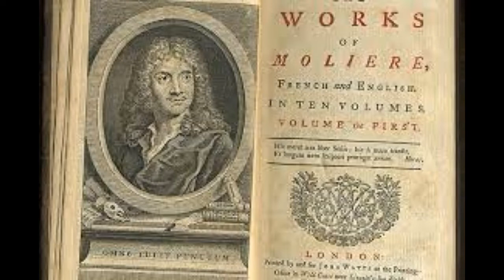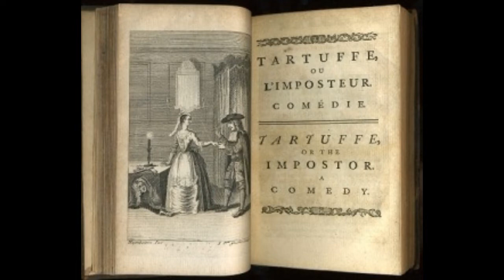Артюр Рембо. Наказание Тартюфа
Стихотворения Артюра Рембо в переводах Олега Кустова. Субтитры на русском и французском языках.

Артюр Рембо
Наказание Тартюфа

Диссонанс, диссонанс страстей сердечных под
Сутаной смоляной и рученькой в перчатке,
Когда он уходил, счастливый, без забот,
Беззубый рот в слюне, весь жёлт, ужасно сладкий,

Когда он уходил, молитву сотворя,
Какой-то Негодяй схватил его за ухо,
Да грубо обругав дитя монастыря,
Сутану разодрал от рукава до брюха!

Наказанье!.. Лоскут одежонки обвис,
И прощёных грехов чётки высыпались
Прямо в сердце его. Но Тартюф не смутился!..

Исповедовался и хрипя помолился!
А паршивец был рад прикарманить наряд…
–– Оп! Тартюф оголён с головы и до пят!

LE CHATIMENT DE TARTUFE

Tisonnant, tisonnant son cœur amoureux sous
Sa chaste robe noire, heureux, la main gantée,
Un jour qu'il s'en allait, effroyablement doux,
Jaune, bavant la foi de sa bouche édentée,

Un jour qu'il s'en allait, «Oremus»,—un Méchant
Le prit rudement par son oreille benoîte
Et lui jeta des mots affreux, en arrachant
Sa chaste robe noire autour de sa peau moite !

Châtiment!... Ses habits étaient déboutonnés,
Et le long chapelet des péchés pardonnés
S'égrenant dans son cœur, Saint Tartufe était pâle !..

Donc, il se confessait, priait, avec un râle !
L'homme se contenta d'emporter ses rabats...
— Peuh ! Tartufe était nu du haut jusques en bas !